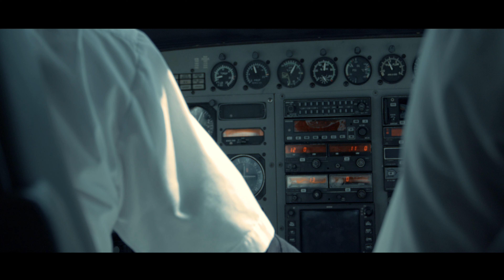Agua Boa Amazon Lodge Fly Fishing For Peacock Bass in Brazil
The FlyFishing Nation team explore the Agua Boa Lodge.  Incredible water clarity for an Amazon, river combined with one of the most aggressive freshwater predators you will find, the Peacock Bass, and you have another fly-fishing honey-trap!